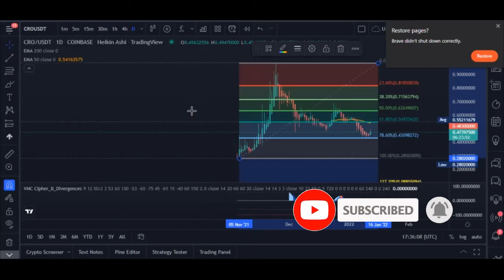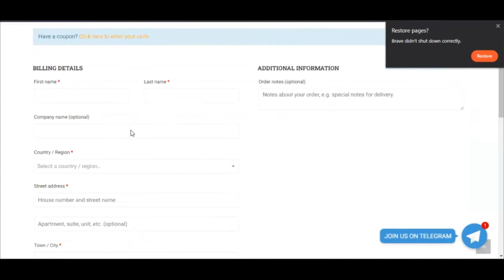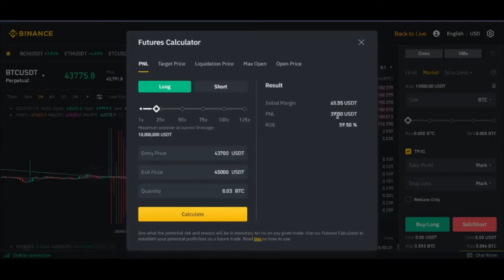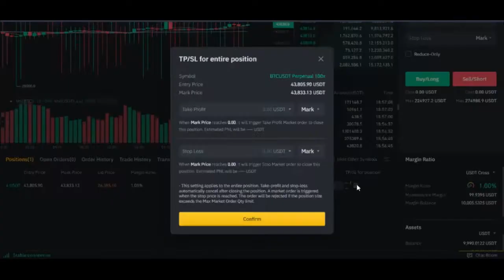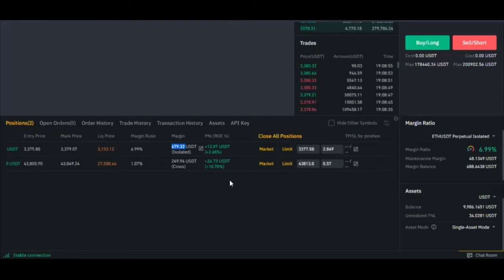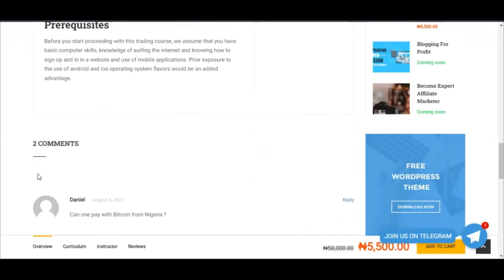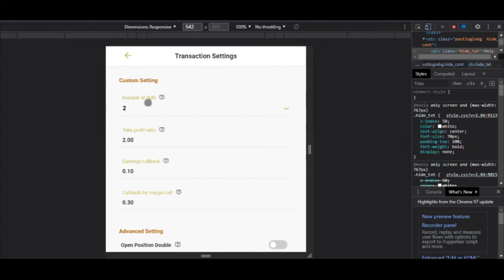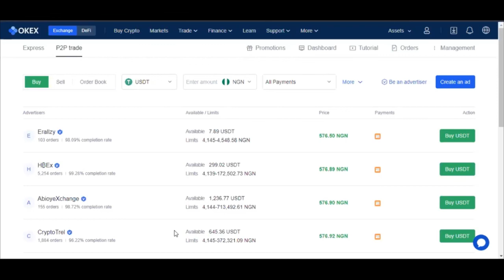Binance Futures Live Trading Tutorial For Beginners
In this video, i demonstrated live on a zoom meeting how to carry out trades on Binance Futures base on the questions ask during the meeting. i belive this will help beginners understand more of how to trade futures using Binance ✅SIGN UP FOR BINANCE = Referal Code 20539573

3. BINANCE➤➤ Referal Code 20539573

00:00 How to analyse the crypto market
03:55 How to trade futures with binance
09:27 Using binance futures calculator
21:25 Setting take pfrofit and stop lose
36:29 How much do I need to trade futures
39:52 Primebot Question
47:03 Okex question

learn how to use primebot robot to automate your crypto trading and make profits daily without any experience of trading crypto

PrimeBot or Prime A.I. Bots is a tool created by experts that can easily automate the analysis and interpretation of market statistics. They can gather market data, interpret it, calculate the potential market risk, and execute buying/selling cryptocurrency assets on Binance and Huobi Exchange via API

Trading Platform

We work together with the world's leading cryptocurrency digital asset exchange platforms that provides a wide range of digital currency transactions and other services to the world, and is committed to providing safe, fair, open and efficient blockchain digital assets trading environment.

Huobi

Founded in 2013, Huobi became one of the largests exchanges in the world

• Reached the highest trading volume in the spot market

• Has offices all around the world

• Extensive R&D programmes in the blockchain industry

Binance

is an online exchange where users can trade more than 500 types of cryptocurrencies

• Provides a secure crypto wallet for its traders, where they can store their electronic funds.

• Low transaction fees with high liquidity

• Has one of the fastest transaction speeds in the market

✅✅BITCOIN👉 1KuFN1644uXvHECLR7UV3X2RgYfrR8woR1
✅✅Ethereum👉 0x139c05ba1bD30D79e964f9F160f681b79C1bD0f1